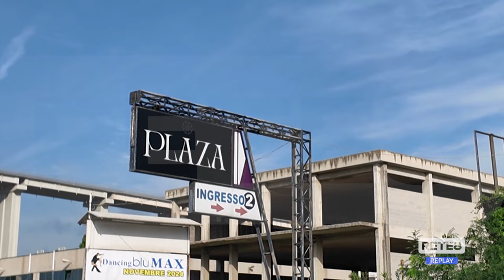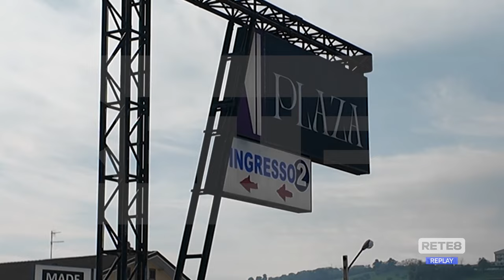Tortoreto - Agguato ai buttafuori, ricerche ancora in corso